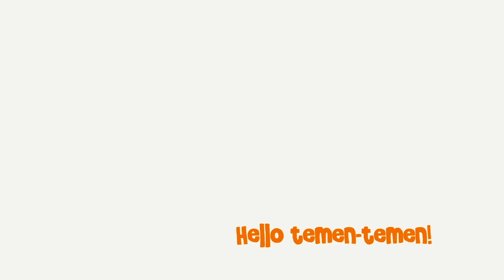Resep Ketupat Sayur Pakai Ayam Kampung, Enak Buat Masakan Lebaran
00:27 : menghaluskan bumbu halus
01:21 : tumis bumbu halus
03:12 : condiment

RESEP KETUPAT SAYUR
- 1 ekor ayam kampung
- 1 ekor ayam kampung
- 2 liter air
- 1 sdm kaldu jamur
- 1 sdm garam
- 1/4 sdm merica bubuk
- 1/2 sdm gula
- 2 btg sereh
- 2 lbr daun salam
- 5 lbr daun jeruk

Bumbu halus :
- 7 siung bawang putih
- 10 siung bawang merah
- 1 ruas jari kunyit
- 1 ruas jempol lengkuas
- 1 ruas jempol jahe
- 4 bh kemiri
- 4 bh cabe besar

Condiment :
- tempe goreng
- tahu goreng
- 2 bh wortel
- 1 bh labu siam ( KUPAS DULU !! )
- 400 ml santan kental
- ketupat / lontong
- telor